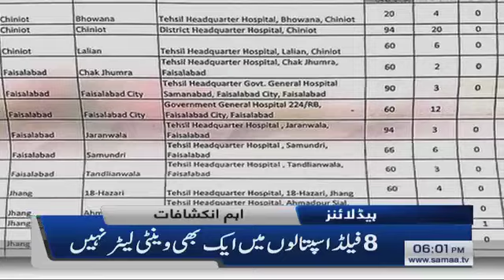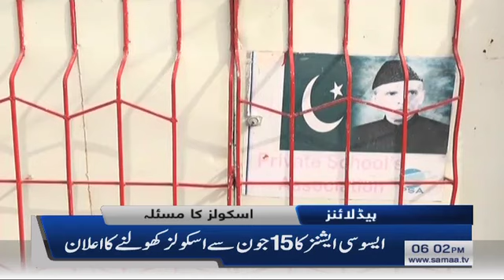Samaa Headlines - 6pm | Markets mai 'No mask, no service ki policy per amal karna hoga: Asad Umar